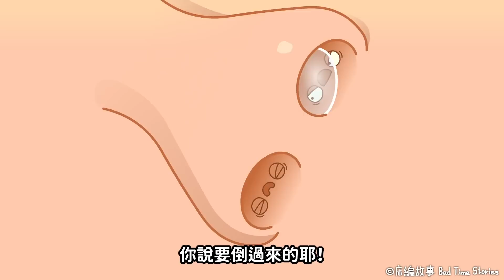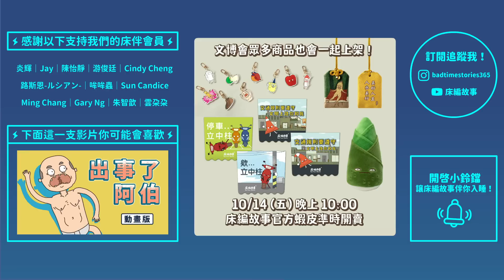鼻塞！過敏性鼻炎好痛苦｜床說中的器官｜床編故事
鼻塞怎麼辦啦？
🌜加入床伴會員，支持床編繼續做出有趣的作品！